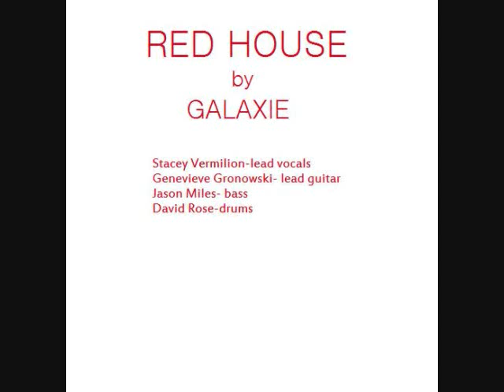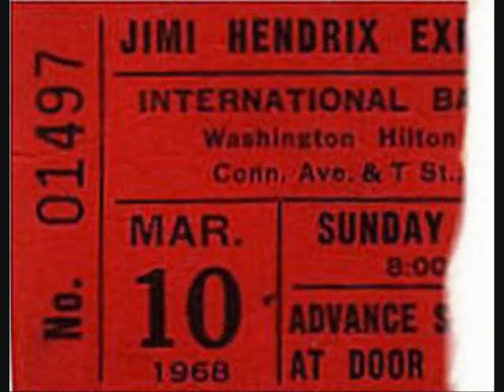Red hOuse video 0001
Galaxie doing Redhouse. Various artists' pictures, photos, etc...